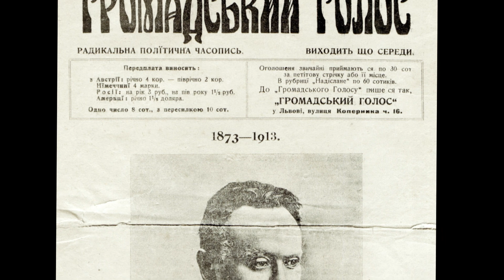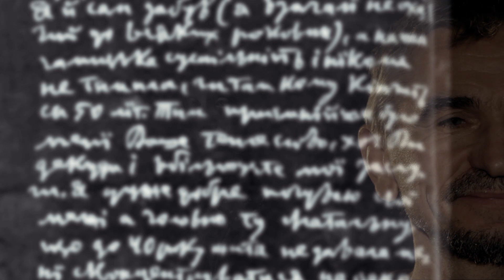Листи Івана Франка_відеоролик до виставки "Перехресні стежки" у Домі Франка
З нагоди прем'єри вистави "Перехресні стежки" за Іваном Франком (режисер - Іван Уривський) Театр ім. Леся Курбаса спільно з Домом Франка провів супровідні події "Акустичне місто" перша з яких - виставка "Перехресні стежки" для якої актори театру начитали листи Івана Франка, що він писав у період роботи над романом "Перехресні стежки".

Читають: Микола Береза, Оксана Козакевич, Олдег Стефан, Андрій Петрук, Ярослав Федорчук.

Режисери відео - Андрій Воронов, Олег Сологуб